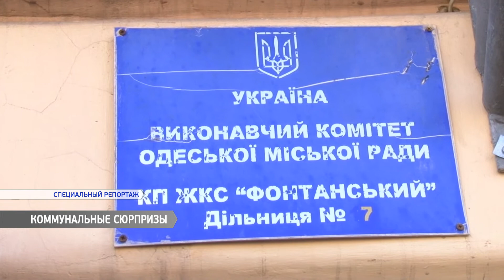Заславского, 5: нечистоты в умывальнике и зловонные испарения в квартирах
Нечистоты в умывальнике и зловонные испарения в квартирах. Несколько месяцев назад Ольга приобрела квартиру в центре города на Заславского.